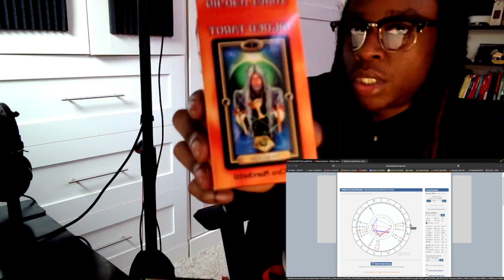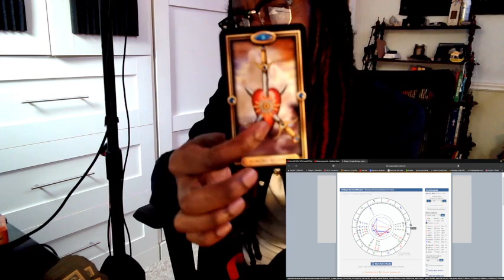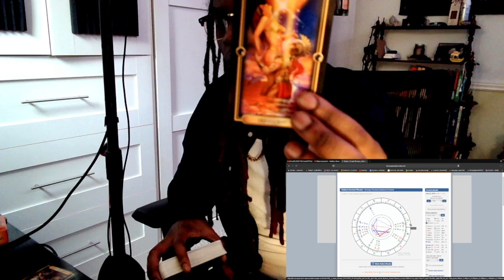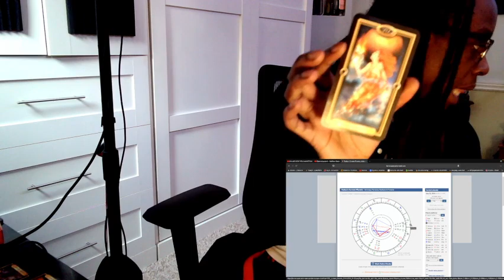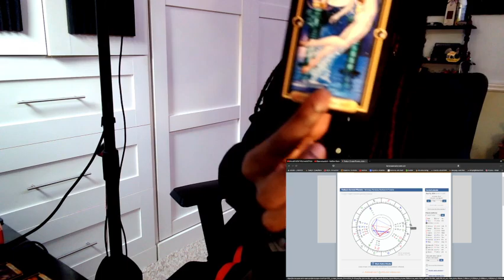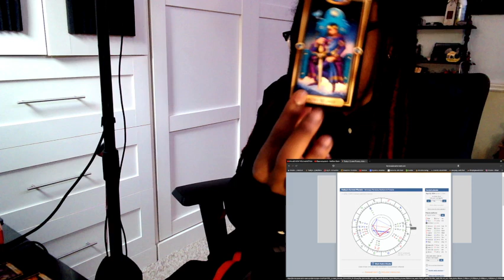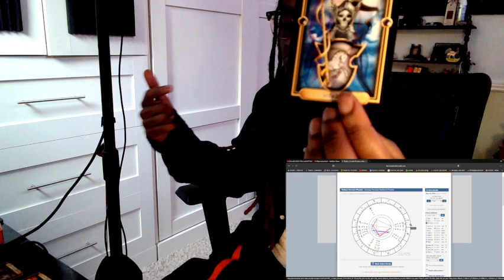Sun In Virgo Moon In Aries, Transit Breakdowns, Collective tarot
MC 333

Are you a musician, artist, or audio engineer looking to establish or grow your creative career? Apply To Work With Us

Group Style Coaching, astrological teachings, merch, & long term industry resources are inside to help guide any creative business owner.

Any use of information included in any of my videos is to be followed at your own risk and know that you are responsible for what you do with the information you choose to receive from this video or any of my material.